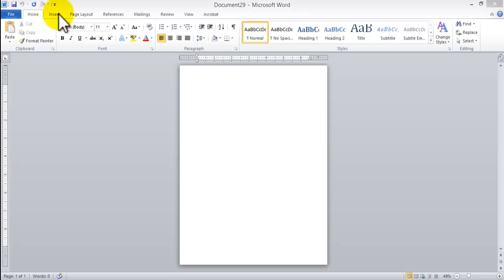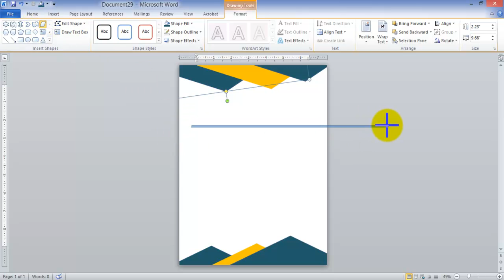how to create Letterhead using Microsoft Word. Inserting graphics